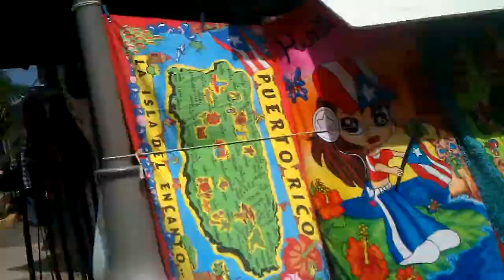Yauco, Puerto Rico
guåhu, pumaséseo gi pueblon Yauko, Puetto Riko